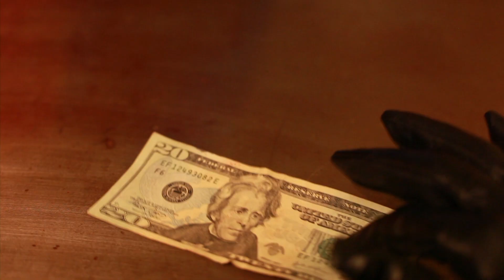Horrible Imaginings Film Festival Trailer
A trailer for my upcoming Horrible Imaginings Film Festival in San Diego.
Giallo Zombie Girl: Laila Ayad
Annoying Date: Phillip Lorenzo
Hodad's Employee: Martin Robles
Miguel: Himself

Huge Thanks to:
Bold Measures Productions
Rommel Andaya
Andy Trimlett
Beth Accomando